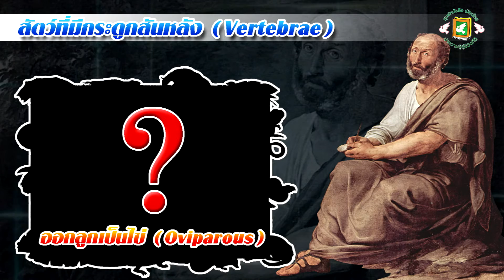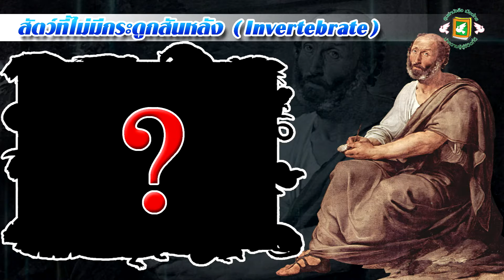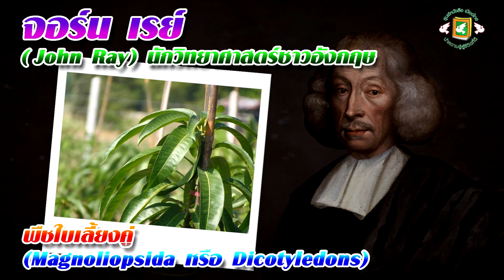การจัดหมวดหมู่ของสิ่งมีชีวิต (เมืองไทยสมาร์ทบุ๊ก)